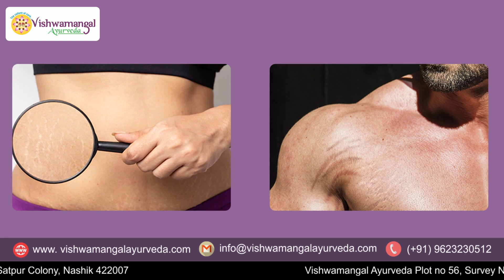स्ट्रेच मार्क्स घालविण्यासाठी काय करावे? | How to Remove StrechMarks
नमस्कार,
आपल्या आरोग्यासंबंधी सर्व आजारांवर विश्वासू आयुर्वेद तज्ज्ञांचा सल्ला व उपचार मिळवा!
 लगेच संपर्क करा: 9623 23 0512  किंवा
घरबसल्या फक्त व्हाट्सअ‍ॅप करण्यासाठी खालील लिंक वर क्लिक करा आमचे आयुर्वेदा गाईड्स लवकरच तुम्हाला संपर्क करतील.

 या व्हिडीओ सीरिजमध्ये तुम्हा सर्वांचे स्वागत करतो.
आमच्या विश्वमंगल आयुर्वेदा या रुग्णालयात अनेक रुग्ण रोजच्या आहाराबद्दल शास्त्रीय माहिती घेण्यास आतुर असतात. आज मी 'स्ट्रेच मार्क्स घालविण्यासाठी काय करावे' या विषयावर तुमचे मार्गदर्शन करणार आहे.

हा व्हिडीओ आवडल्यास 'Vishwamangal Ayurveda' युट्यूब चॅनेलला शेअर, लाईक आणि सबस्क्राईब करा आणि निरोगी जीवन जगा...